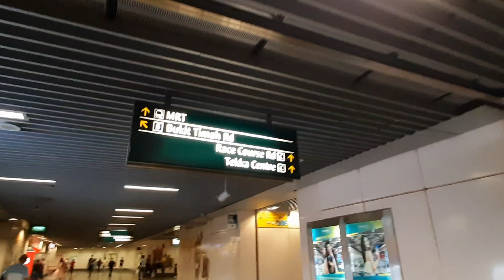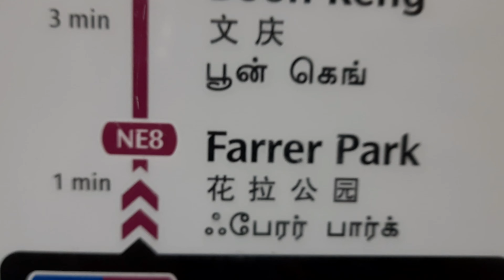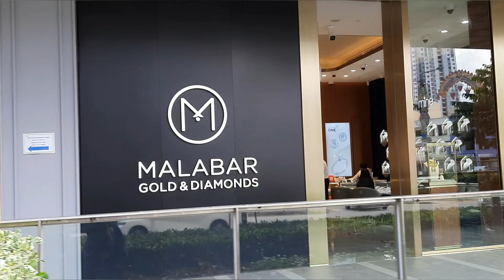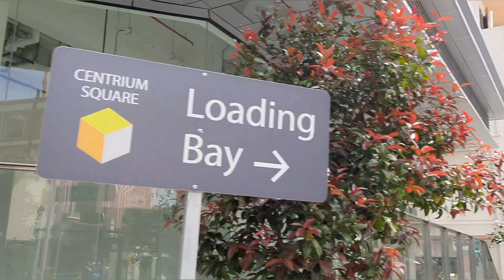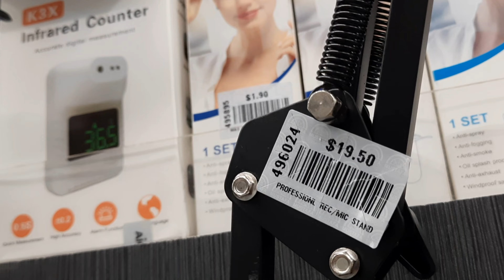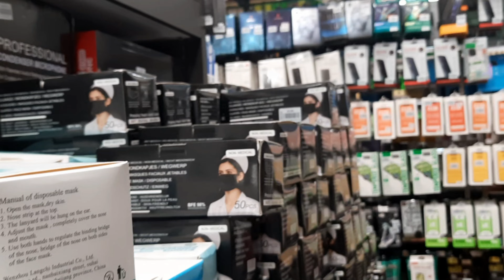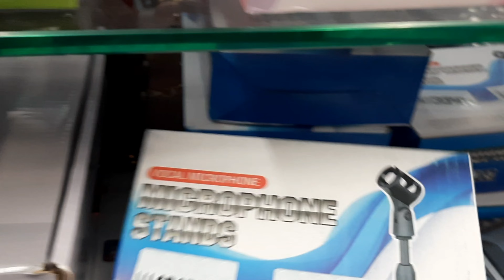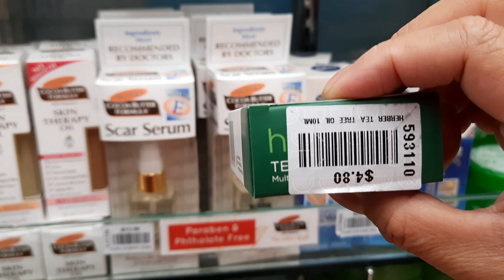Explore Mustafa at Singapore